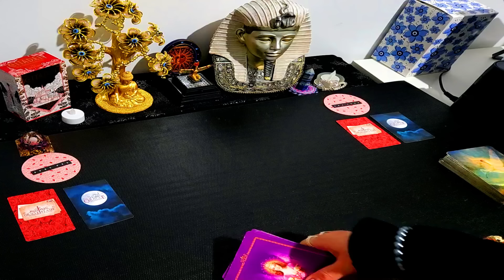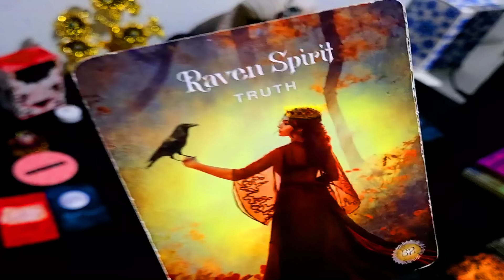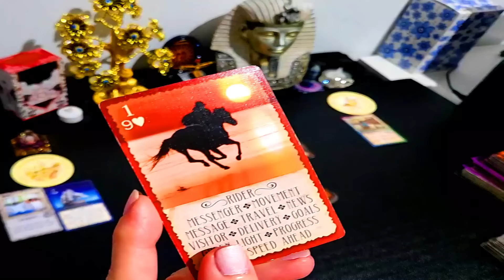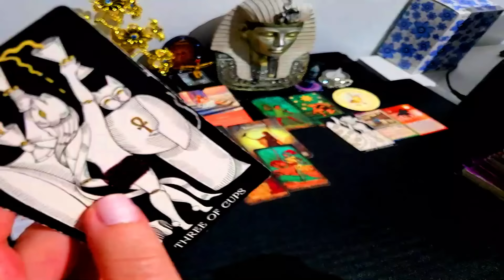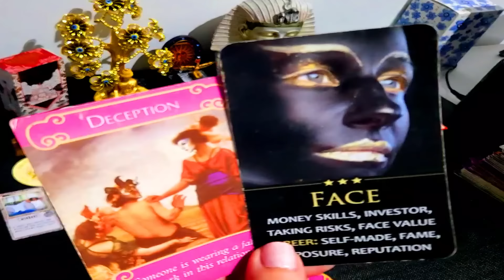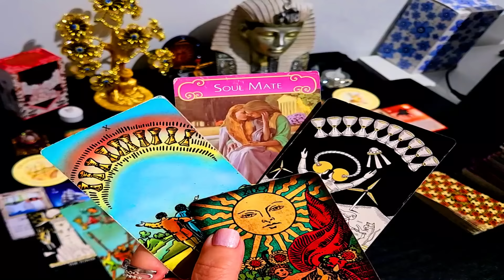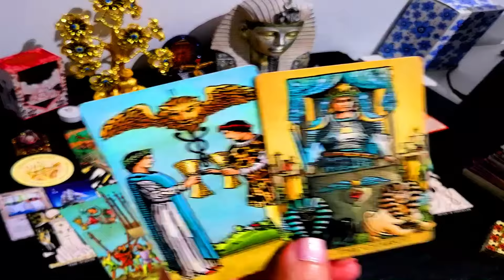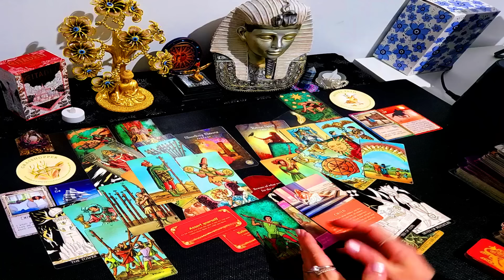TODAY'S MESSAGE FOR ALL⭐JULY 25 2024 ALL MUST👀🎈⭐55🎈💞DESTINY TAKES YOU TO ABUNDANCE OF💰WEALTH & LOVE💞